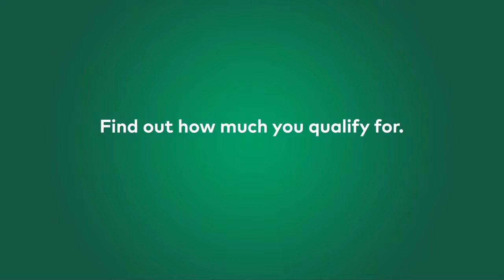Find Your Perfect Home With Nedbank's Instant Bond Indicator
We can’t guarantee what you walk into, but we can help you find the value of the home loan you qualify for with the Nedbank Instant Bond Indicator. All in three minutes flat. Anytime. Anywhere.